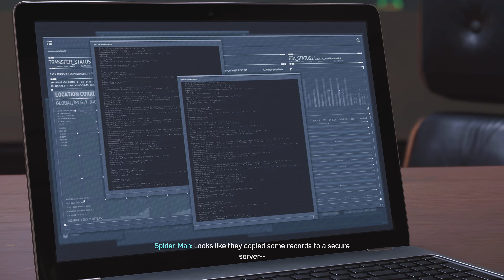(PS5)SPIDER-MAN Remastered RayTracing Graphics Gameplay 4k60fps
(PS5) SPIDER-MAN on PS5 is just PERFECT | Ultra High Realistic Graphics Gameplay